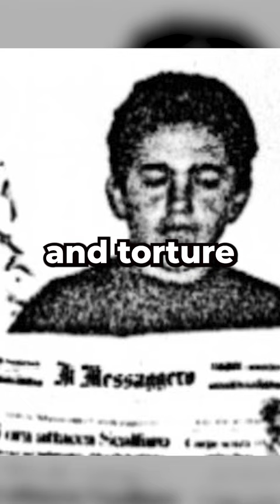Worlds Most-Wanted Mafia Boss Captured After 30 Years!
Matteo Messina Denaro has been arrested in Sicily after 30 years on the run. He is alleged to be a boss of the notorious Cosa Nostra Mafia. He was tried and sentenced to life in jail in absentia in 2002 over numerous murders. The Mafia boss oversaw racketeering, illegal waste dumping, money-laundering and drug-trafficking for the powerful Cosa. Nostra organised crime syndicate. Denaro was reportedly visiting the clinic under a fake name for a course of chemotherapy. He had been a fugitive since 1993, but he was thought to have still been issuing orders to his subordinates from various secret locations.